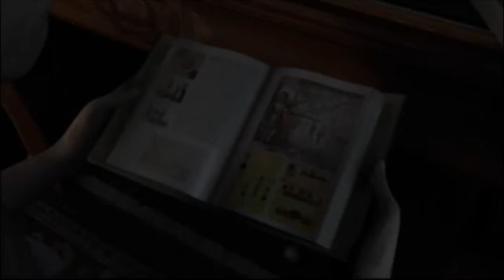ObsCure 2 Cutscene 4 HD